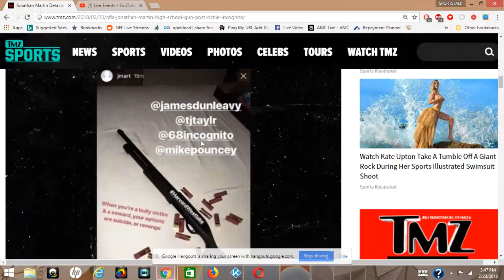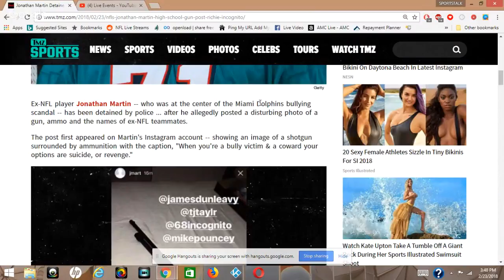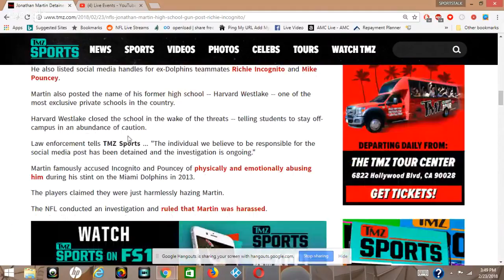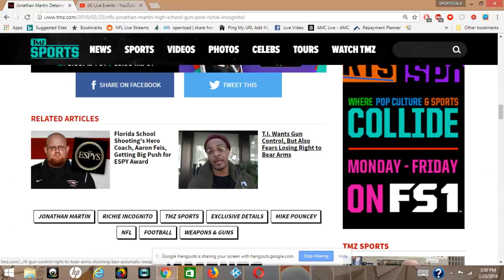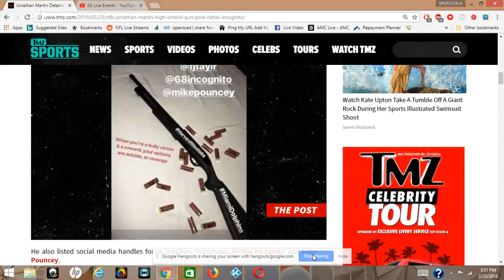Jonathan martin Post message with Mike Pouncey and Richie Incognito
Follow me Sports fans !